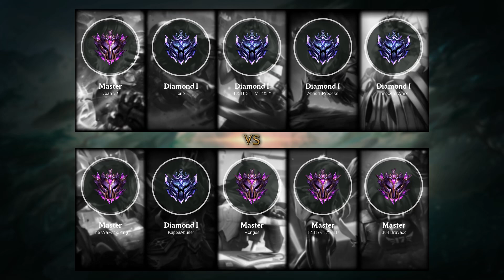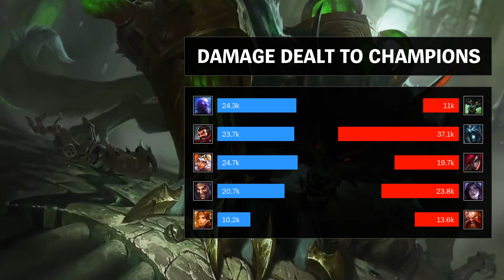Warwick Top vs Ryze - EUW Master Patch 9.23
- Runes: 00:18 (Grasp of the Undying)
- Damage dealt: 30:53
- Ability & Build: 30:42
- Skin: PROJECT: Warwick